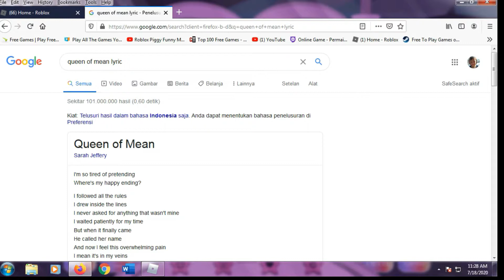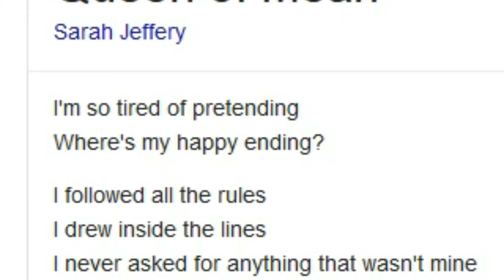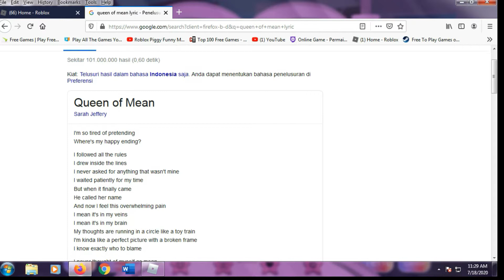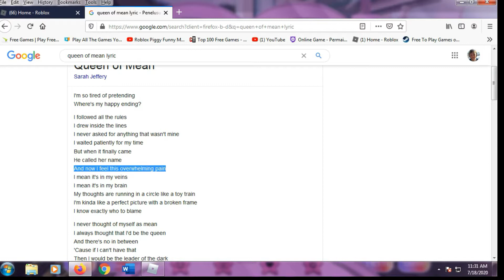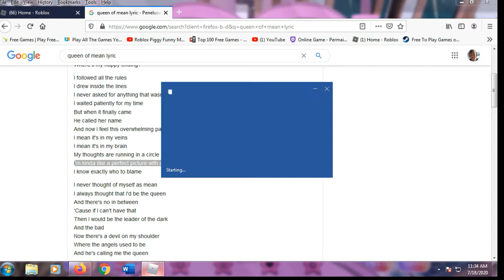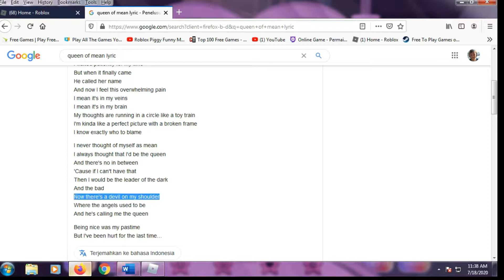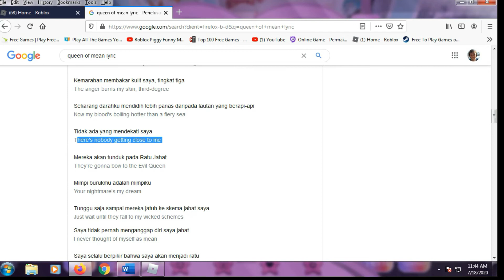PRANKING MY OTHER HATER A TEXT PRANK "Queen Of Mean" || Roblox Roleplay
Hello guys ...
This is My New Roblox Videos Update!

Don't Miss it ok? it is so FUN!
Just Watch until the End, Ok?!!

Don't forget to :
COMMENT ^o^

ok bye ^^